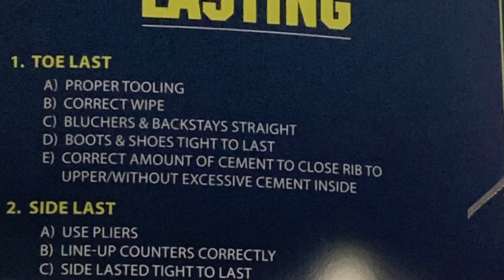Boot Camp Edit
Short version; how to make western boots